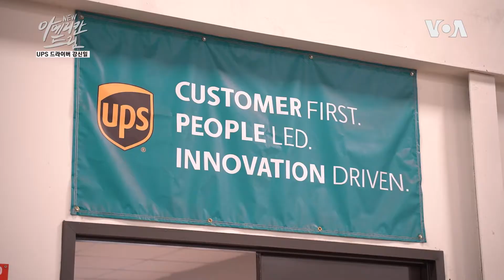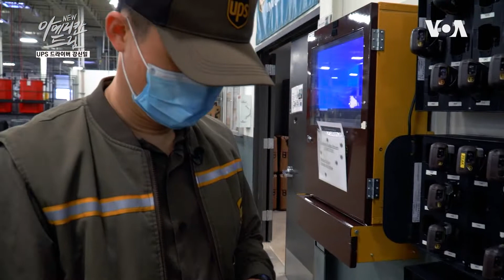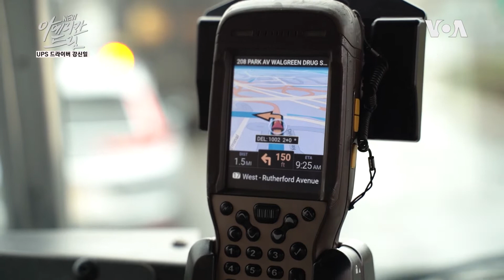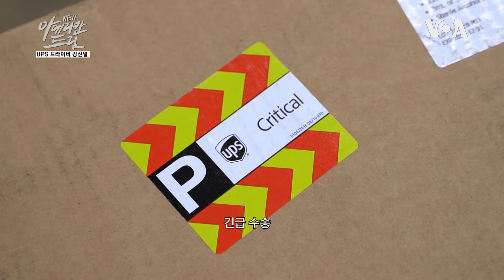[New 아메리칸 드림] 나는 드라이버다! UPS 드라이버 강신일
코로나로 인해 경제가 어려워진 시국에 오히려 하루 24시간이 모자랄 정도로 바쁜 이 남자.

바로 세계적 미국 물류 운송 회사 UPS의 신참 배송 기사 강신일 씨입니다.

그가 하루에 배달해야 하는 박스는 250여 개. 하루 평균 170군데를 돌아야 한다고 하는데요.
각종 대목이 오면 물량이 두 배로 늘어난다고 하니 그야말로 강 씨의 하루는 눈코 뜰 새가 없습니다.

코로나로 인해 실직하고 힘든 시간을 보내던 강 씨에게 어느 날 눈에 들어온 UPS 모집 광고.
임시직으로 물품 분류부터 시작한 그는 성실함을 인정받아 1년여 만에 정식 배송 기사로 채용되었습니다.

이제는 커다란 트럭을 능숙하게 운전하며 새로운 도전을 시작한 강신일 씨의 하루를 따라가 봅니다.